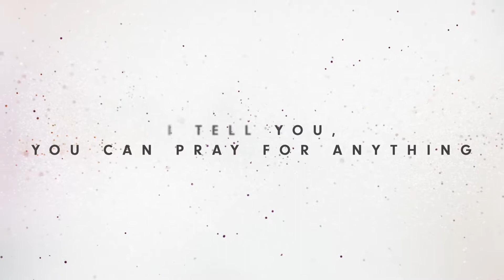Only Believe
Pastor Gary Brothers